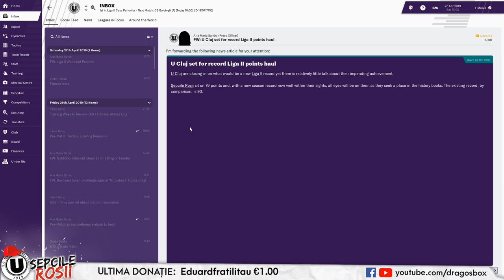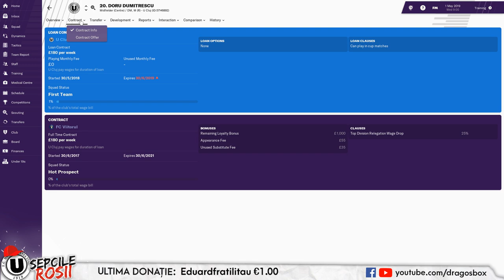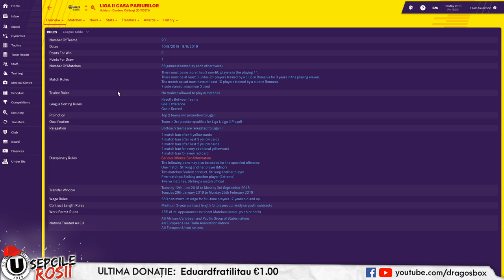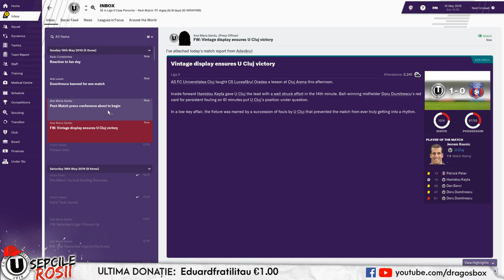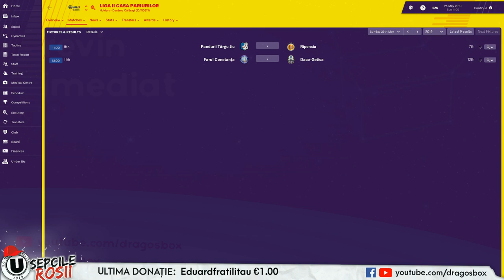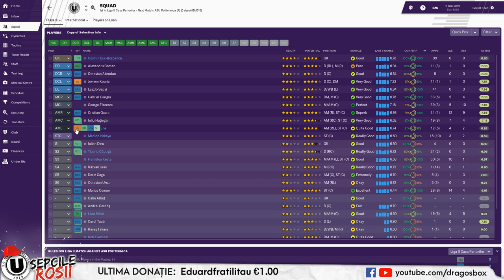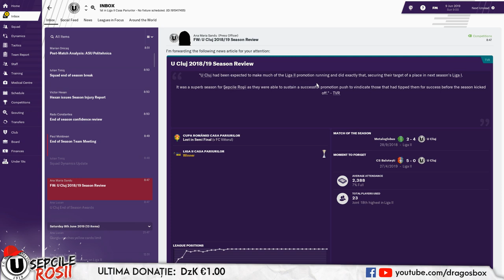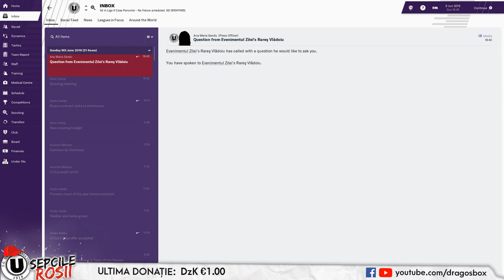EPISODUL 7 | PROMOVĂM??? | ȘEPCIILE ROȘII | Football Manager 2019 România